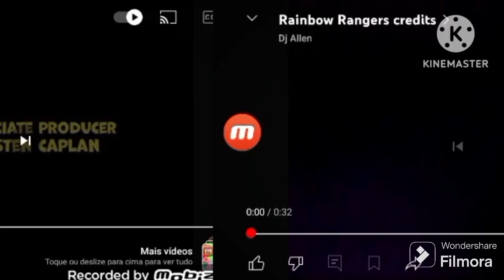dr Phil Patrick star show rainbow rangers credits remix